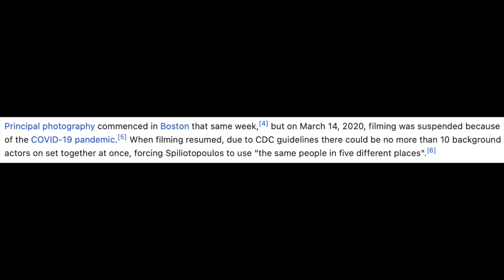The Unholy - Movie Review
Is The Unholy the perfect horror film for Easter? Here's my review!